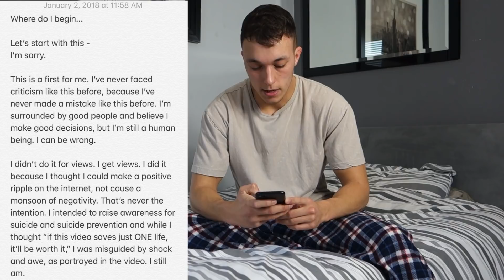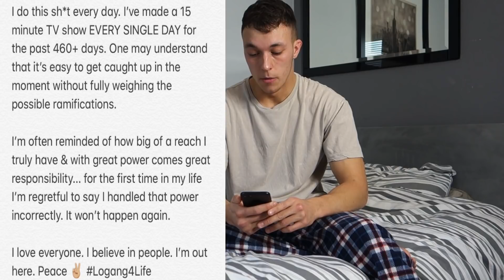LOGAN PAUL'S CAREER IS OVER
Logan Paul went to the Japanese Suicide Forest, little did he know, when he discovered a dead body, he would end his career.